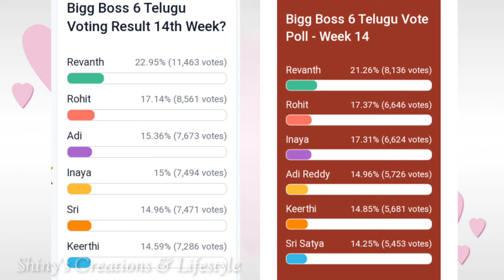ఫ్రెండ్స్ కి బాగా కలిసొచ్చింది...😍